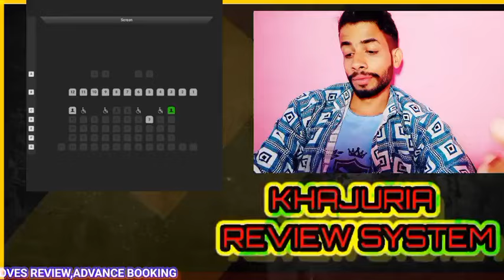Pushpa 2 Overseas Advance booking report |Pushpa 2 usa advance booking |Pushpa 2 Trailer|Allu Arjun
HOT TOPICS ÷
Pushpa 2 the rule USA Advance Booking
Pushpa2 australia Advance Booking
Pushpa 2 trailer
Pushpa 2 trailer biggest huge official update
Pushpa 2 Runtime
Pushpa 2 Trailer Patna
Pushpa 2 shocking update
Pushpa 2 North America Advance Booking
PUSHPA Overseas Advance booking
Pushpa North America Advance Booking
Pushpa box office collection Prediction
Pushpa USA Premieres shows Advance Booking
Pushpa 2 USA Premieres shows
Pushpa 2 Trailer Review
Pushpa 2 the Rule Hindi Trailer Review
Pushpa 2 the Rule Reaction In Hindi
Pushpa the Rule Trailer Review
Pushpa 2 the rule trailer review
Pushpa 2 trailer reaction in hindi
Pushpa 2 trailer review in hindi
Pushpa 2 review trailer
Pushpa 2 the r

de

and research.